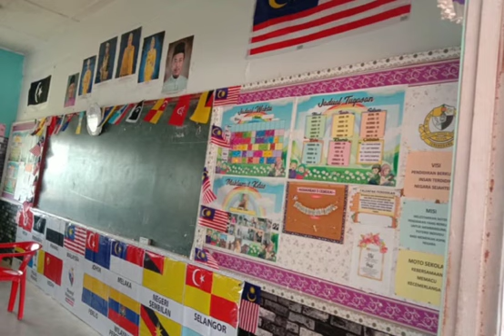TEMPAT PERTAMA PERTANDINGAN KELAS PATRIOTIK | MERDEKA 2019 | GURU KELAS 5 CEMERAI 2019 | MEMORI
Kenangan manis tahun 2019, memenangi Pertandingan Kelas Patriotik Tingkatan 5 bersama anak-anak 5 Cemerai dalam Pertandingan Kemerdekaan 2019. Tahniah dan Syabas kepada semua anak-anak 5 Cemerai. Cikgu bangga dengan kalian.

Salam Sayang,
Cikgu Wan Rohana binti Mahamod @ Wan Mahamod
SMK Sultan Ismail, kemaman, Terengganu